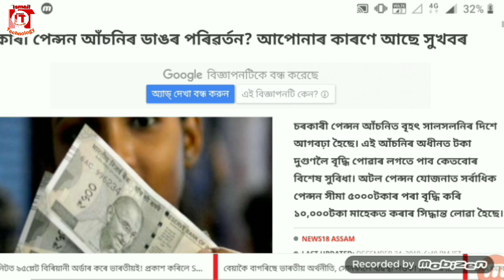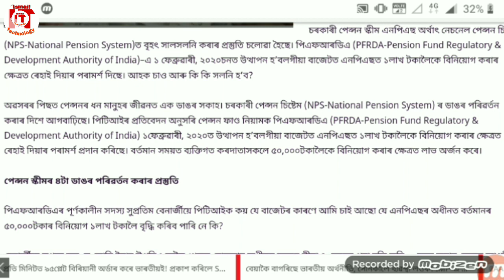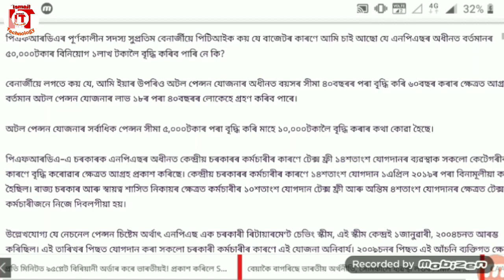চৰকাৰী পেঞ্চন আচঁনিৰ বাবে ৪টা কৈ ভাল খবৰ-IsmailTechnology.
চৰকাৰী পেঞ্চন আচঁনিৰ বাবে ৪টা কৈ ভাল খবৰ।